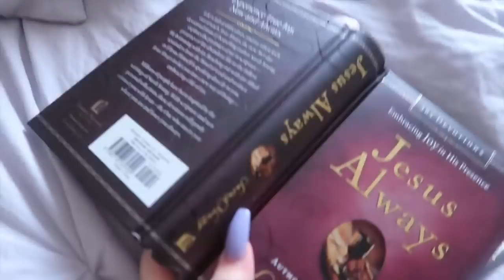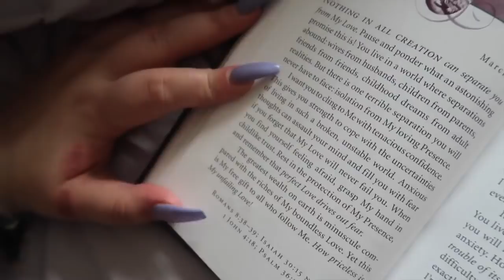HOSPITAL & FAQ Q&A VLOG!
Here are a few days combined into a vlog including St. Patricks Day, a Q&A & a hospital visit! I hope you like it x

Address to send anything:
Shauntelle Tynan
apartment 3413 Archstone Toscano 2900 N. Braeswood BLVD.

Please write your requests below & let me know what you think!

FAQ:
Age: 19
Country I live in: Texas for the moment.
Where am I from: Ireland

bye xo